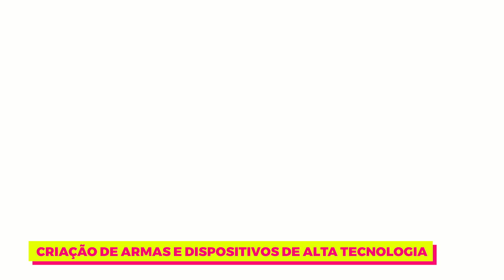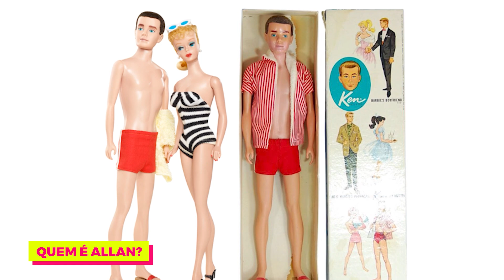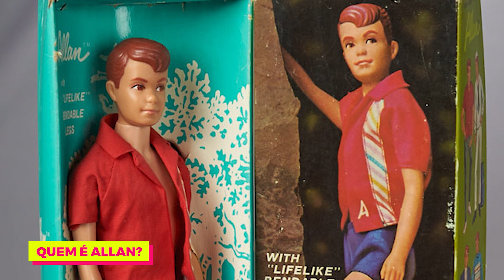Warner Play na BAND - Programa #33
Bora conferir o programa Warner Play que passou na BAND no dia 13/05!
Não perca, todo sábado a partir das 22:30 na BAND!